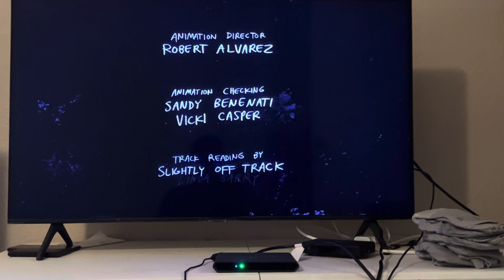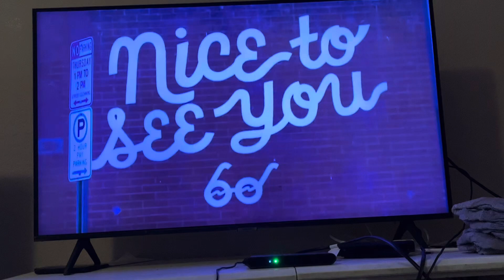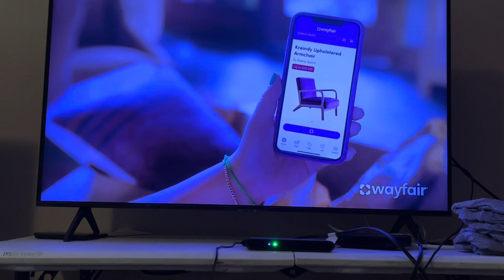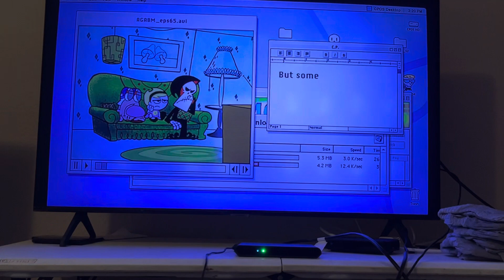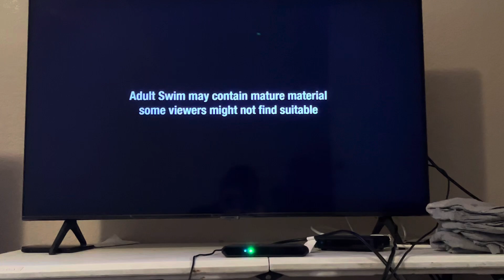Cartoon Network Sign Off and Checkered Past Sign On (February 28, 2024)